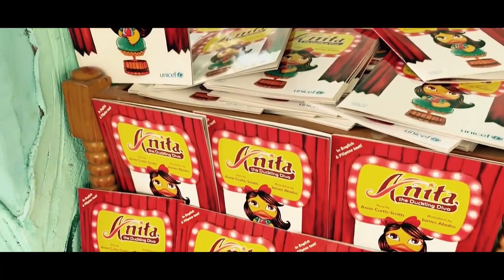Titser Sa Tarukan with Anne Curtis | 2019 Holy Week Special | It's Showtime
“It’s Showtime” offers the touching story of Gennie Victoria Panguelo, a teacher who devotes her life to providing education to her fellow Aetas in Tarukan, Tarlac.